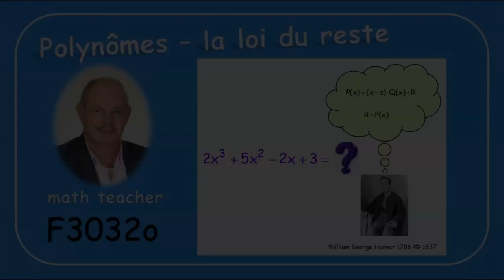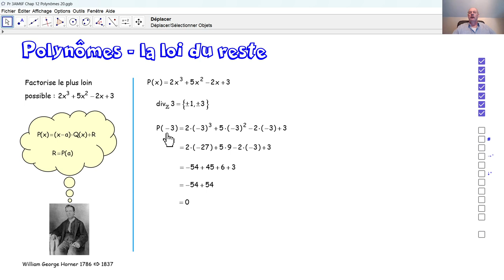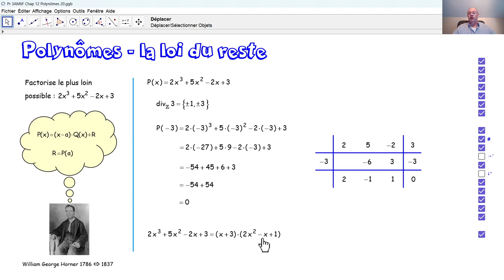F3032o Polynômes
F3032o Nous appliquons la loi du reste et la grille d'Horner, pour factoriser un polynôme.